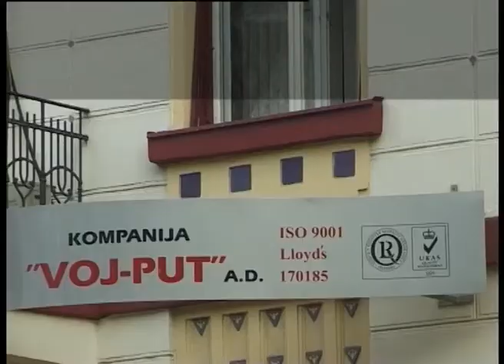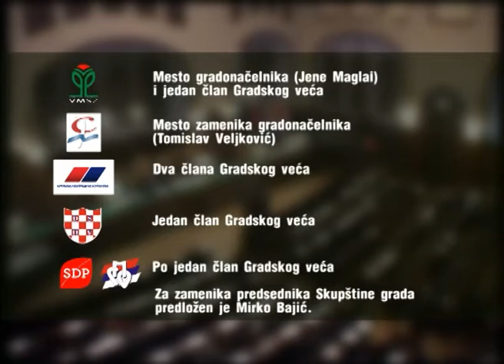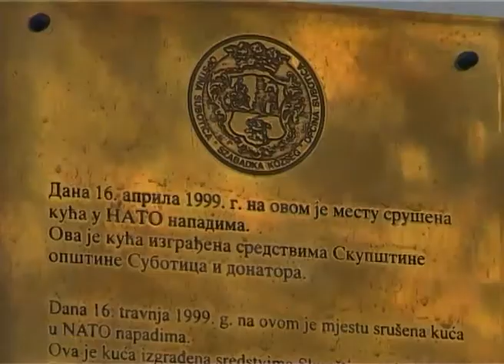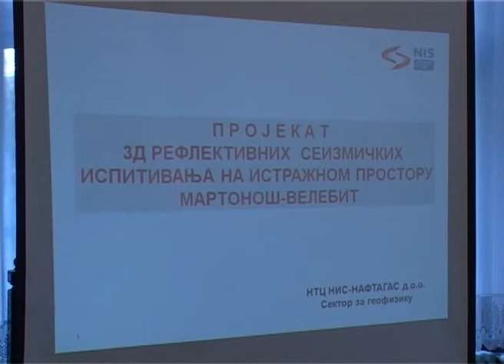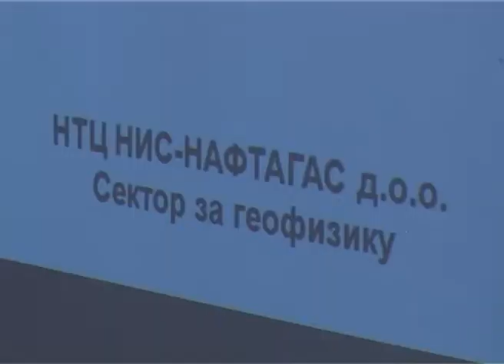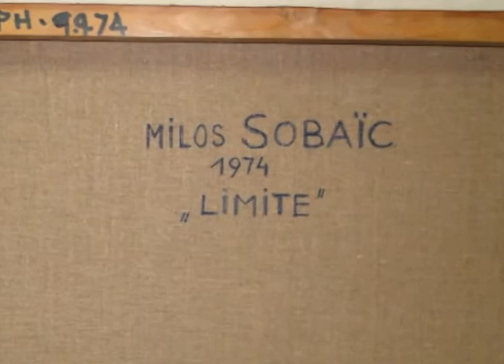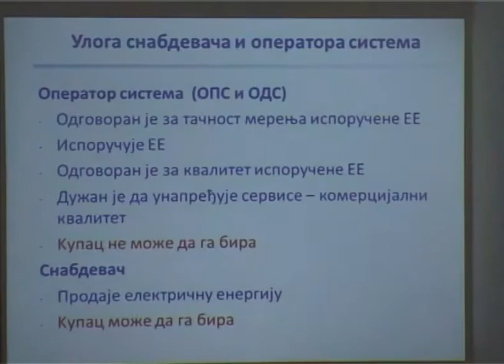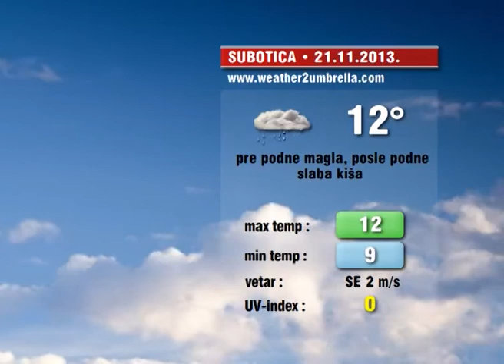Info blok za 20.11.2013.